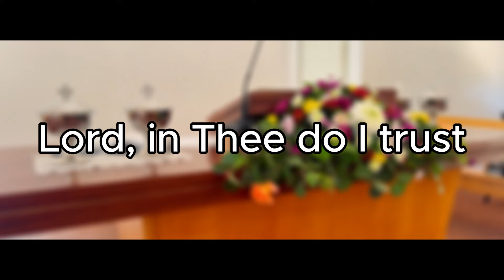Lord, in Thee do I trust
"Lord, in Thee do I Trust" by the New Apostolic Church Riversdale District Choir, recorded live on November 17, 2024, during the 50th anniversary celebration of the Oakdale Congregation.

Conducted by Pam De Goede and composed by Johann Heinrich Lützel, this beautiful piece captures the essence of faith, trust, and devotion. The heartfelt harmony of the choir brings this timeless composition to life, marking a memorable moment in this special milestone for the congregation.